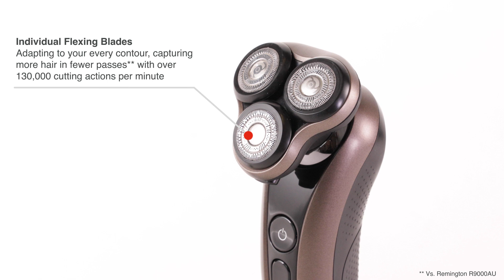Remington Limitless X9 Rotary Shaver XR1790AU 360° Video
Experience the power of personalised shaving with 360° movement, PowerSense technology and Intelligent Shave-Learn LED’s. The Limitless X9 rotary shaver is your perfect shaving partner – your stay hairs won’t stand a chance.

Features:
- 360° PivotBall for effortless shaving in any direction
- Individual Flexing Blades**
- Shave comfort rings - enhanced glide up to 30% reduced friction*
- PowerSense Technology
- Shave-Learn LED
- Turbo mode
- Click-On Detail Trimmer with adjustable comb (1-5mm)
- 100% Waterproof
- One-click cleaning with quick head release and clean flow channels
- Up to 60 mins. Runtime, 90 mins. charge time, 5 minutes Quick Charge
- Cordless Shaving with USB Charging
- Travel friendly including travel case and travel lock
- Lithium Battery
- 3 year warranty

*Vs. Remington R9000AU
**Vs. standard Remington Shaver